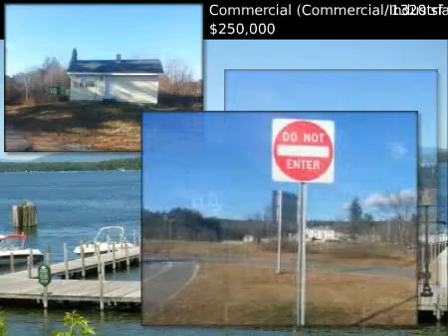$250,000 Commercial (Commercial/Industrial), Alton, NH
for additional information regarding this property.

Select Real Estate

MLS #4328380 Located in Alton, New Hampshire

Prime location 2 acre property on the Alton traffic circle with over 700 feet of water frontage on Marymeeting  River with 489and#x92; Highway frontage excellent redevelopment for professional , medical offices or restaurant  .Traffic counts NH 11 (MAIN ST) OVER MERRYMEETING RIVER 8300

 Commercial (Commercial/Industrial)
 $250,000
 1320 s.f.